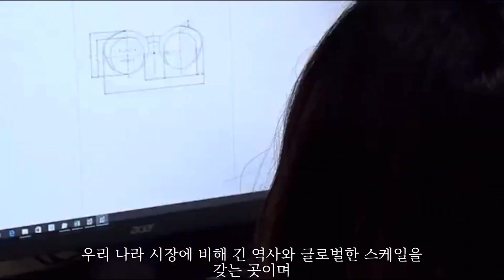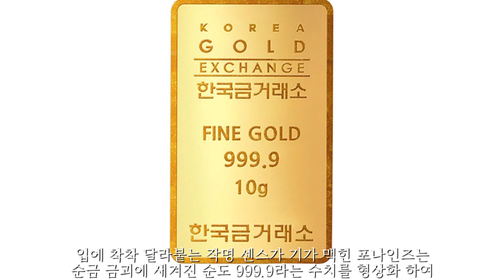인체 공학과 안경 광학을 고려한 포나인즈 안경을 읽어볼게요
안경에 가장 중요한 요소인 편안함 및 우수한 광학적 설계를 갖춘 명품 안경 포나인즈를 살펴 보아요 :)